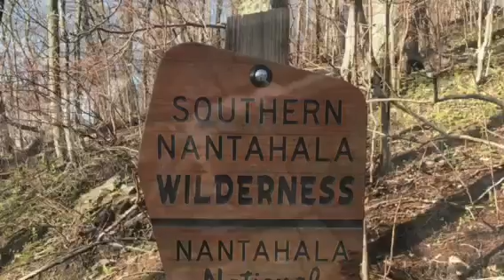170427 Appalachian Trail Dicks Creek Gap to Plum Orchard Shelter